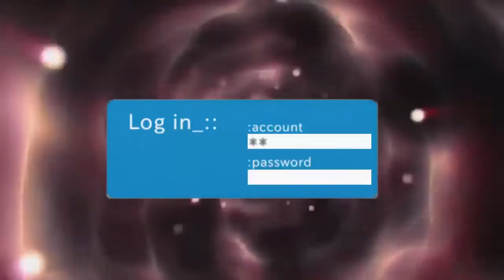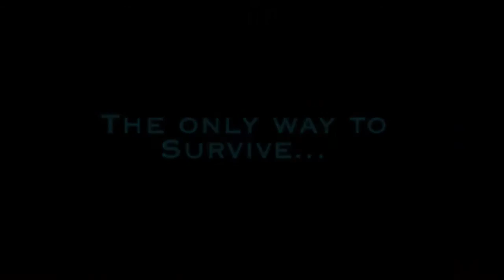Minecraft Sword Art Online Episode 1 LINK START ( Minecraft SAO Roleplay )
Sword Art Online - LINK START (Minecraft Roleplay Adventure) #1 w/ TheGhettoGamer! Minecraft Roleplay Part 1! Today, Ghetto takes you through the .

Minecraft Sword Art Online - Ep 1 - Link Start (Minecraft SAO Roleplay) - Welcome to our Minecraft Sword Art Online Roleplay. Sword Art Online is an Anime .

Sword Art Online: Broken Floors (Minecraft Roleplay) - Episode 1 | Link Start into a Broken Game Welcome to the world of Sword Art Online: a game where .